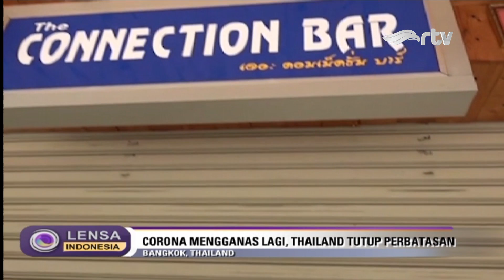[LIVE] LENSA INDONESIA UPDATE - CORONA MENGGANAS LAGI, THAILAND TUTUP PERBATASAN - RTV